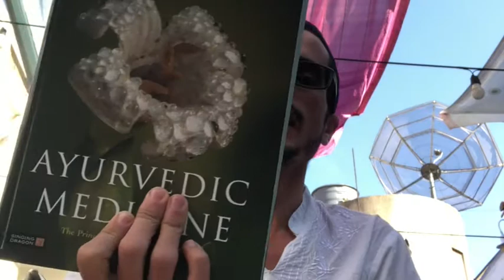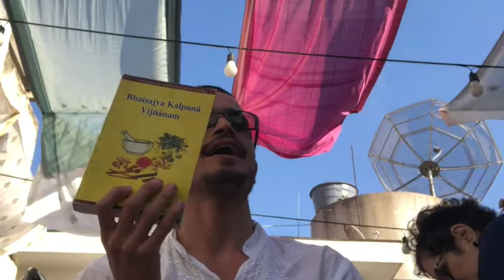preparação de óleos medicados para terapia ayurveda - o que é murchana (moorchana) e como fazer ?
Se vc jah comprou oleo medicado feito na india deve ter reparado que ele tende a ser bem escurinho o segredo estah em um tipo de procedimento chamado mūrcana feito com manjistha e outras ervas para "abrir" o óleo para receber as medicações das outras ervas...

Editorado por Tiaggo Namaste 25/01/20